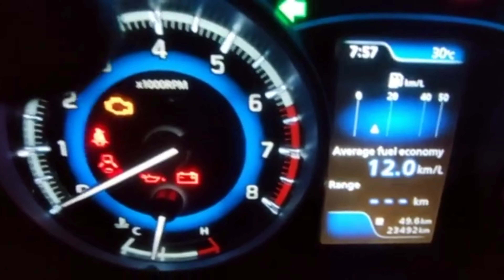Boleno 2020 Top Model on Sale at Half Price with lots of Accessories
year of Purchase - 2020
km Driven -23000km

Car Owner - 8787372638